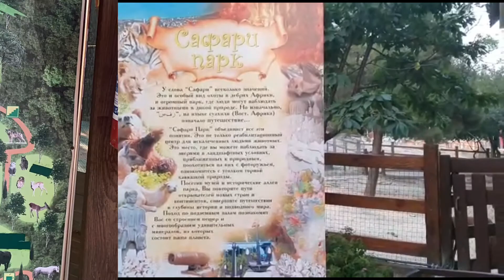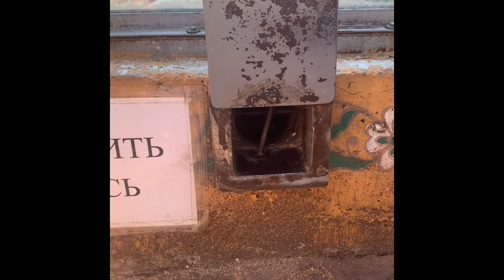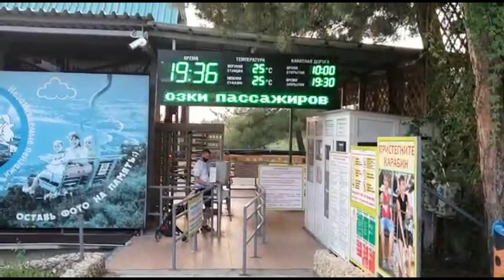САФАРИ ПАРК В ГЕЛЕНДЖИКЕ. УВЛЕКАТЕЛЬНАЯ ПРОГУЛКА,МИЛЫЕ ОБИТАТЕЛИ ПАРКА.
САФАРИ ПАРК В ГЕЛЕНДЖИКЕ. УВЛЕКАТЕЛЬНАЯ ПРОГУЛКА